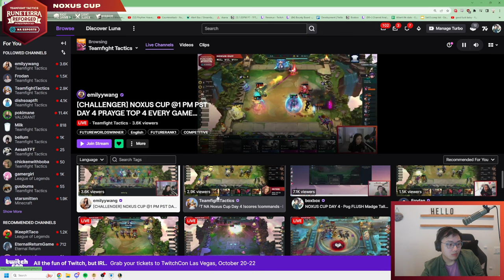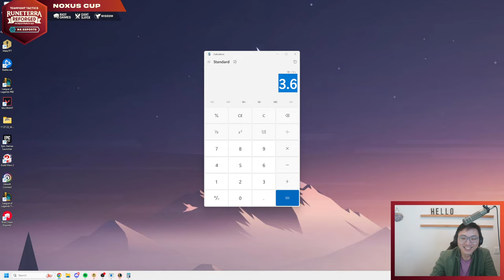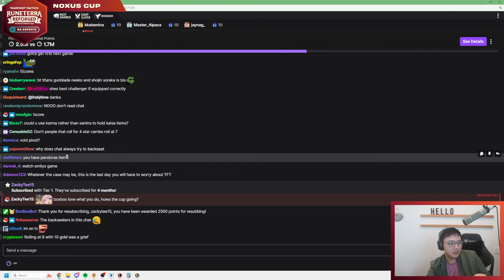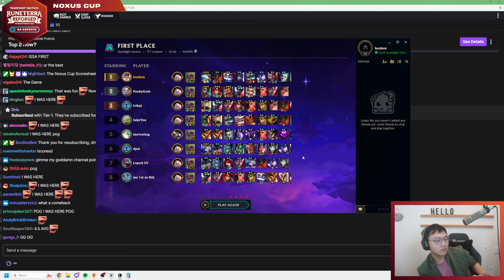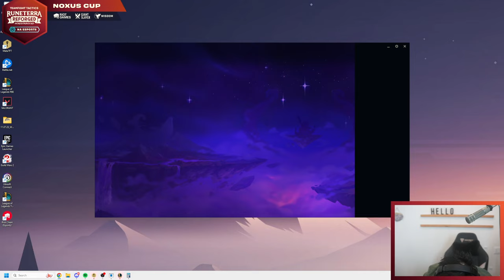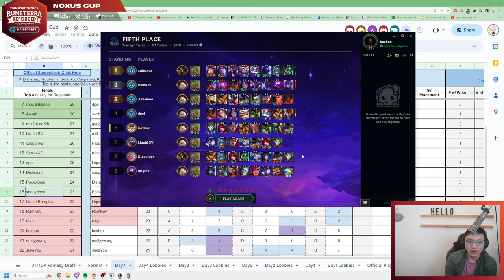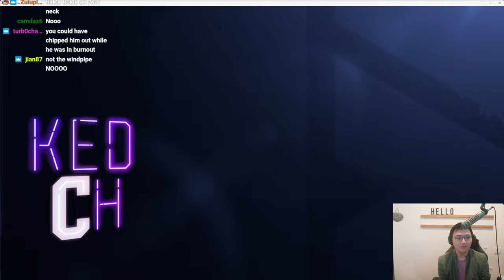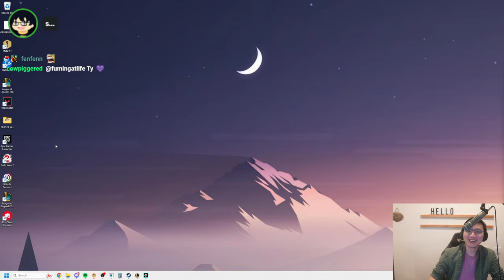PART 1: [DAY 4] NOXUS CUP!!! | Street Fighter 6 (ft. Sajam)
VOD DATE: October 8, 2023 (Part 1)

Timeline:
00:00:00 Intro
00:00:03 TFT Game 1
00:37:25 Noxus Cup: Game 1
01:32:19 Noxus Cup: Game 2
02:18:33 Noxus Cup: Game 3
03:10:38 Noxus Cup: Game 4
04:01:25 Noxus Cup: Game 5
04:41:46 Just Chatting
05:29:35 Street Fighter 6 ft. Sajam
06:27:00 Outro